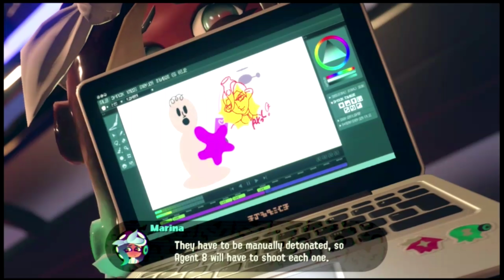How old is Deep Sea Metro? | Splatoon 2 Theory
Hey guys, Cryonik here!

In this video, ill be sharing my theory on deep sea metro and whether i was created by humans. My last two videos have been theories and i enjoy making them, but i realize that they are not that long. I will hopefully be making more videos like these in the future, and will try to stretch them out a few minutes more.

If you agree with my idea, or have a different one, leave it in the comments below! Byyeeee!